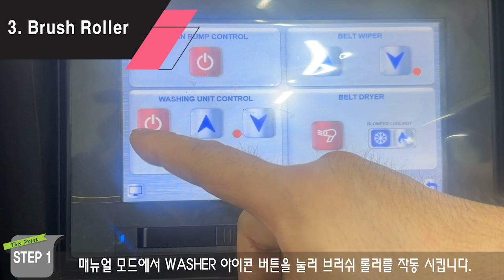[KOR] ARTRIX OMNI PRO Maintenance Manual Video EveryMonth🖨⏱